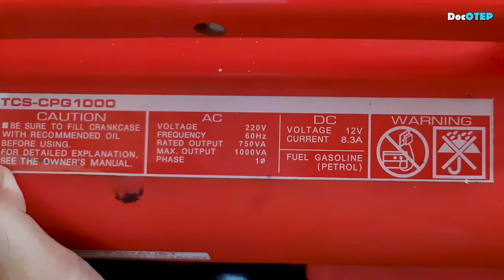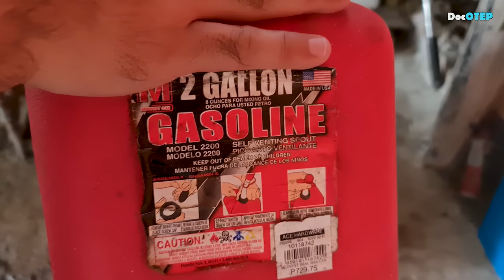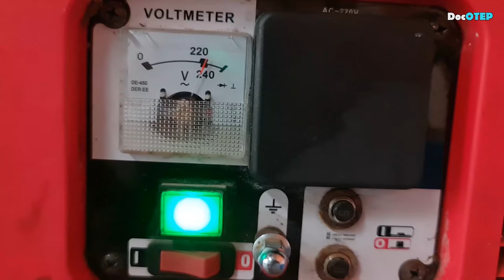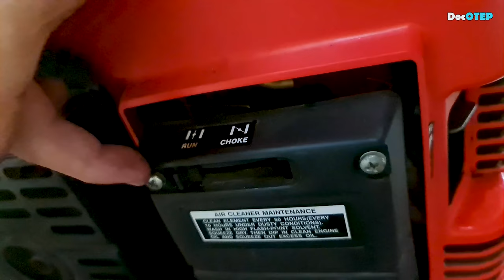Generator Set SOBRANG TIPID!!! Php150 = 12hrs!!! (For Brownouts - Review and Setup - Bosco/Powerbox)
Generator Set SOBRANG TIPID!!! Php150 = 12hrs!!! (Review and Setup - Bosco Portable Generator Set)

How to setup a Genset generator.
Paano magkabit ng genset.

Wazzup mga tol, today ay ipapakita ko sa inyo ang generator set na almost 4yrs na naming gamit. Marami kasi ang nagtatanong kung ano ang specs, ilang watts ang capacity, magkano ang konsumo sa gas, ilang oras ang tinatagal, magkano, at saan nabili, at paano isetup at gamitin. Ngayon ay wet season, kaya madalas may bagyo, at pag may bagyo, madalas din mawalan ng kuryente.
So ito yung generator, quick specs lang tayo para di kayo mainip. Mga basic settings lang ang sasabihin ko, at ipapakita ko na sa inyo kung paano ito maisasaksak para magamit sa buong bahay.
1. Ilang watts ang capacity nito?
Ito ay may capacity na 1000W, kaya nito paganahin ang buong bahay, gamit ang basic appliances gaya ng electric fan, ilaw, laptop, smartphone, radio. Hindi basic appliances ang aircon, ref or microwave ha. Para mapicture out nyo kung gaano kalaki yung 1000W, kaya nito paganahin ang 20 electric fans ng sabay-sabay.
2. Magkano ang konsumo sa gasoline or diesel? Ilang oras ang itinatagal nito?
Ito ay gasoline type dahil portable genset lang ito, hindi ito diesel. Ang mga diesel engine motors ay ginagamit lang sa mga malalaking generator gaya ng nasa malls, or yung mga genset na 5kW pataas.
Itong portable genset na ito ay kumukunsumo lang ng tumataginting na 150pesos na gasolina sa loob ng 12hours or dose oras! Ganun sya katipid. 150pesos is to 12hours. 37pesos per liter lang kasi ang gas sa Shell at Flying V as of now.
3. Last question, saan ito nabibili at magkano?
Ito ay nabili namin sa Ace Hardware sa SM Pampanga. Tumingin din kami sa Ace Hardware sa ibang SM at Savemore, meron din sya. Pero tumingin kami online, wala sya. Kung merong SM or Savemore na malapit sa inyo, for sure meron baka meron din yan.
So magkano ito? Ito ay nagkakahalaga ng 18thousand pesos. Bakit mahal? Medyo may kamahalan ito, dahil ito ay branded, matibay almost 4yrs na naming gamit ito, at sobrang stable ng buga na kuryente nito, hindi nagfafluctuate. Nasubukan naming bumili ng genset na worth 5k, pero nasira agad, saka hindi stable ang buga kuryente nun, masisira ang mga gamit nyo.

Okay, so paano ito pagaganahin at isasaksak? Madali lang ito paganahin. 3 steps lang.
Step 1, i-off nyo switch yung main breaker nyo sa bahay, para just in case na magkakuryente, hindi magbabangga yung kuryente ng bahay nyo at ng genset. Hugutin nyo rin yung mga nakasaksak na ref, aircon, or microwave nyo. Tandan nyo na 1000W lang ito, hindi nya kaya yung malalaking appliances.
Step 2, i-setup nyo yung generator nyo. Lagyan nyo ng gas at icheck ang langis.
Para paandarin, i-on nyo yung switch ng genset, i-flip sa on ang gas lever, ilagay sa choke, at hilahin ang tali, yung start recoil cord. 1-click lang yan, gagana na yan.
Step 3, isaksak nyo na yung extension cord, unahin nyong isaksak yung cord outlet ng bahay nyo, bago  yung sa genset. Take note na dapat ang extension cord nyo ay parehas na male-to-male.

So ayun mga tol, nakita nyo gumana sya, buong bahay may kuryente pati sa studio. So kung may tanong kayo, icomment nyo lang, sasagutin natin agad yan. Ito si Doc OTEP, Godbless and peace out!

Drums: Alesis Strike Pro, Alesis Compact Kit7 / Medeli DD315
Electric Guitar: Epiphone Dot ES335
Acoustic Guitar: Fender Redondo Player California Series
Microphones: Audio Technica AT2050, ATR2500, Shure SM57, SM58
Effects: Zoom G5n, G1xOn
Beatbox: Pearl Primero Cajon
Camera: Samsung Galaxy Note20 Ultra 5G / Note8 / Canon EOS 1300D
Audio Interface: Focusrite Scarlett 18i8
Speakers: KRK Rokit5 Gen3
Strings: D'Addario / Fender

Guitar Cover
Bass Cover
Drum Cover
Full Band Cover
Karaoke
Instrumental Only